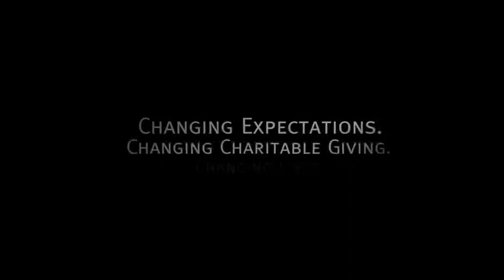Give Through Golf Trailer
Give Through Golf Virtual Ball Drop charity fundraiser.